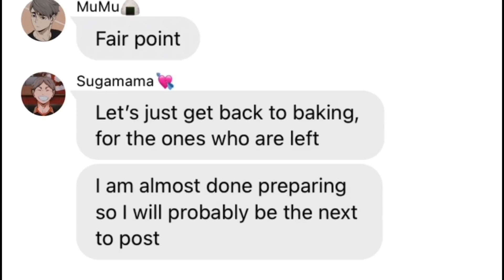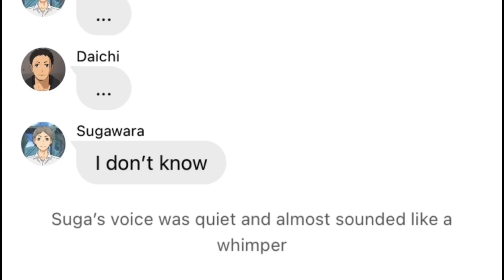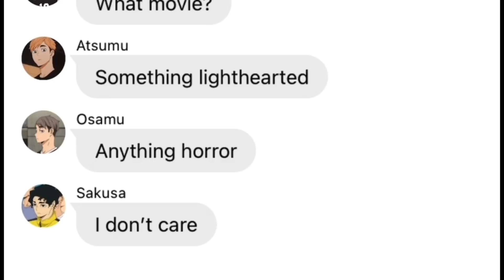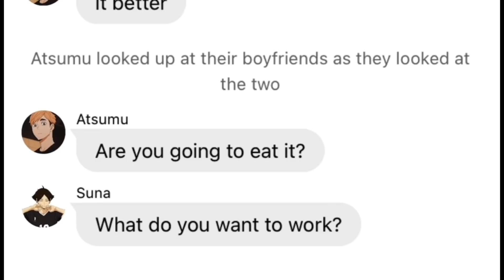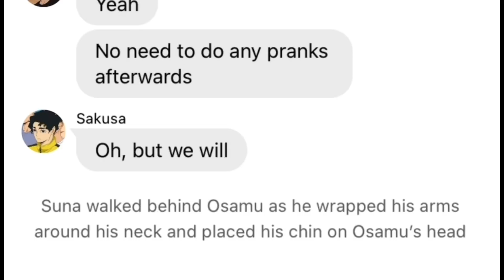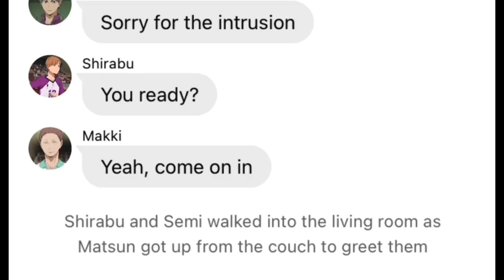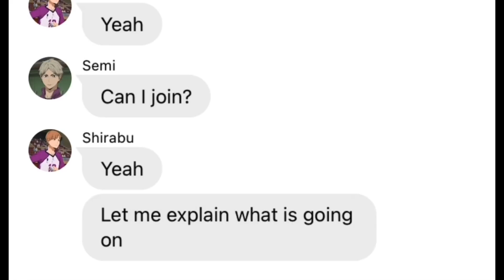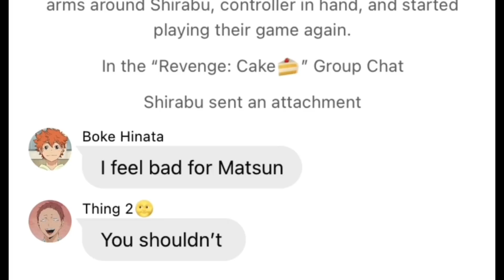'Suspicious' Cake Prank (Ft. Haikyuu ships) Pt. 2/3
If you'd like to support me, here is a link for it. I'd really appreciate it

Texting App: Wit

Speaker: Text to Speech!

I do not own the Haikyuu characters and this does not accurately represent the Haikyuu characters